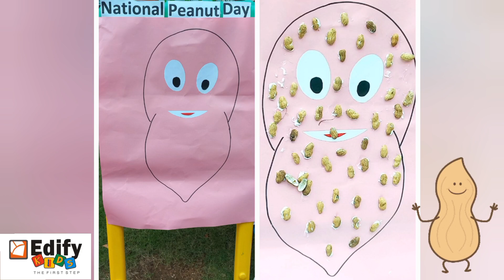National Peanut Day Activity by ik-1, ik-2 and ik-3 kids....